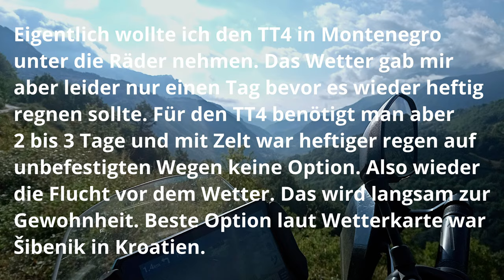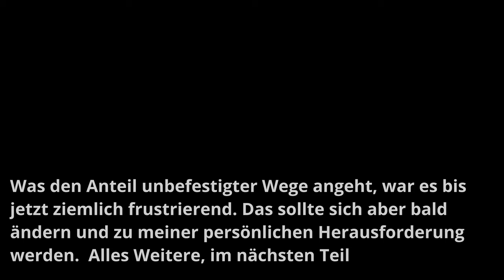bis nach Albanien 2024 Teil 3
Das Wetter macht mir wieder einen Strich durch die Rechnung.
In Teil 4 gibt es dann die unbefestigten Wege.